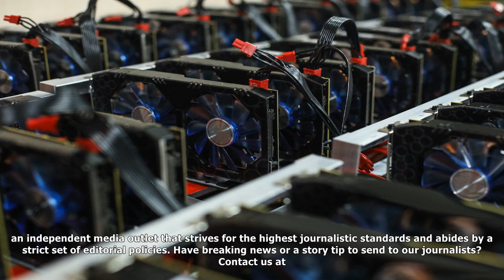New amd graphics card sells out in minutes amid crypto mining boom